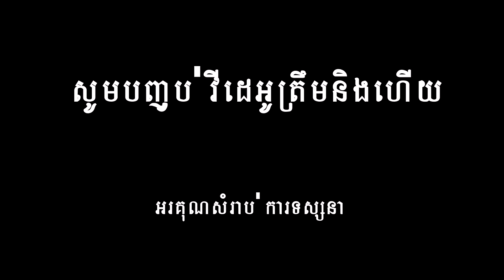Unboxing gopro hero 7 black, acessories , rivacase, shorty, sd card, khmer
Unboxing gopro hero 7 black, acessories , rivacase, shorty, sd card,

This video record by Phone : Samsung Galaxy s6 adge +

សូមអភ័យទោសចំពោះកំហុសខុសឆ្គង។